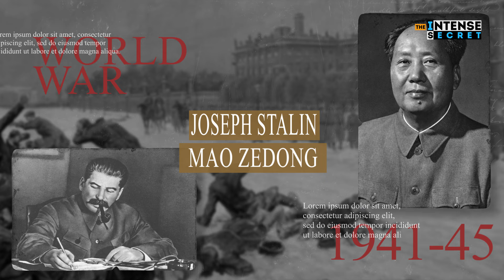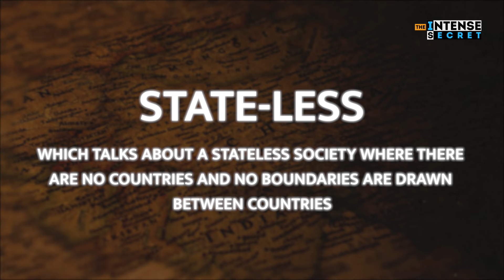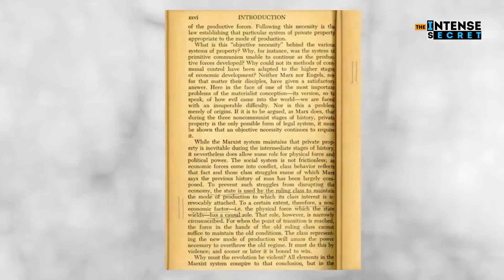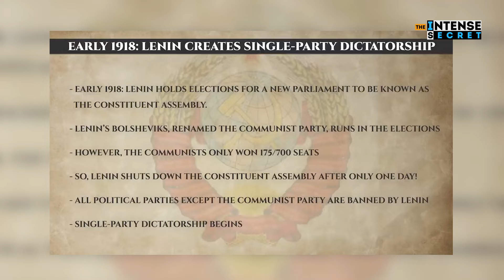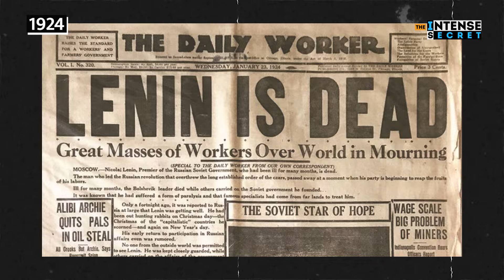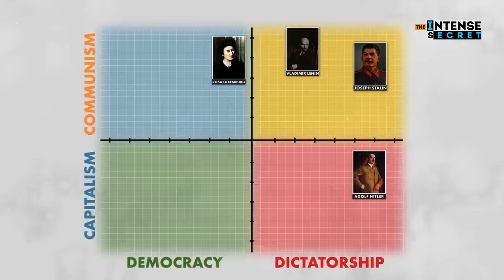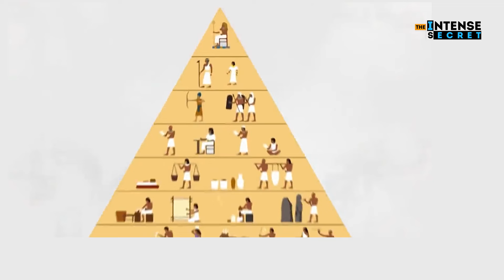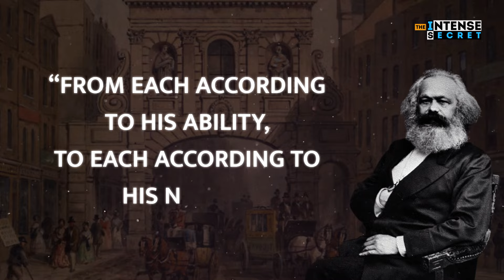Understanding Communism: History, Ideology, and Impact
In this video, we take an in-depth look at communism, a political and economic ideology that has shaped societies and stirred debates for over a century.

Join us as we explore the origins of communism, tracing its roots to the works of Karl Marx and Friedrich Engels. We'll break down the core principles of communist theory, including the abolition of private property, the establishment of a classless society, and the pursuit of collective ownership of the means of production.

Also Watch :

Hindutva Different From Hinduism?

- What is communism in simple words?
- What is the main idea of communism?
- What is communism and why is it bad?
- साम्यवाद को सरल शब्दों में क्या कहते हैं?
- What is capitalism?
- Is China a communist?
- What is Marxism?
- What is communism by Karl Marx?
- Who invented communism?
- उत्तर कोरिया कम्युनिस्ट है?
- साम्यवाद का उदाहरण क्या है?
- साम्यवाद का प्रतीक क्या है?
- समाजवाद बनाम साम्यवाद क्या है?
- कोरिया का विभाजन क्यों हुआ?
- उत्तर कोरिया की स्थापना कैसे हुई?
- What is the dark side of communism?
- Is capitalism good or bad?
- What is meant by capitalism?